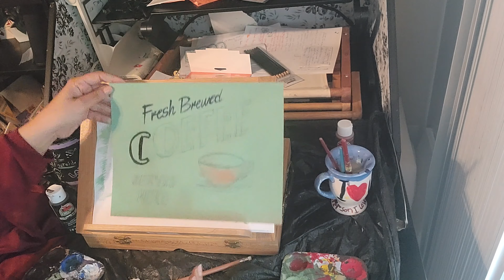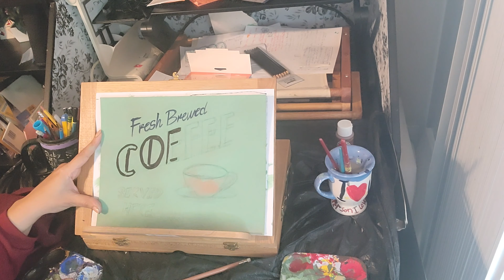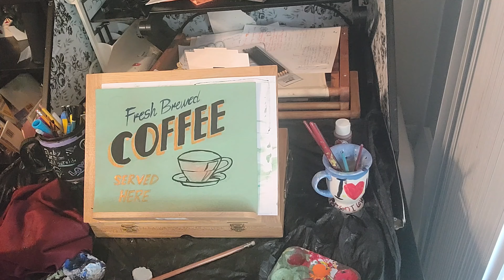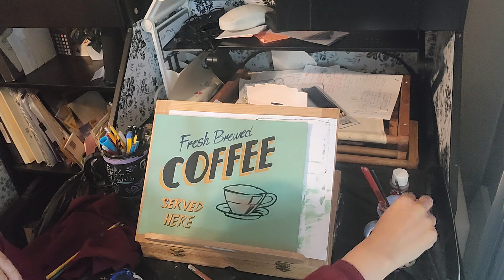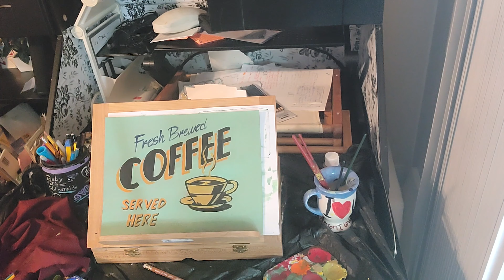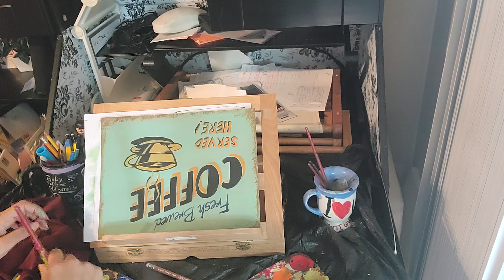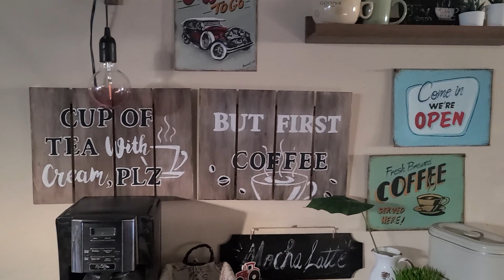DIY How To Draw Acrylic painting vintage sign for coffee bar retro decor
Reviving and retrieve the art of sign painting and traditional the sign painting

Coffee and Cats Funny T-shirt
Inhale and Exhale Funny Cat T-shirt
Same Crime T-shirt
:You Can't Scare Me I Have Tow Boys